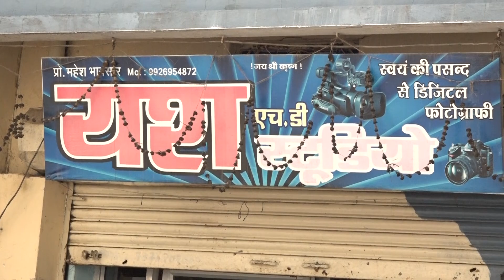फुल डोल || महा आरती सोयत कलां 2022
फुल डोल उत्सव  के उपलक्ष में महा आरती  सोयत कलां २०२२
नायक परिवार  🙏